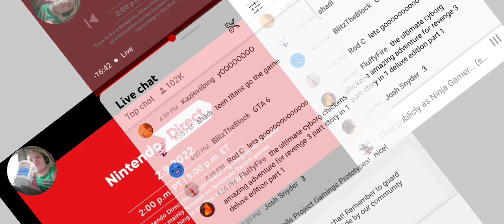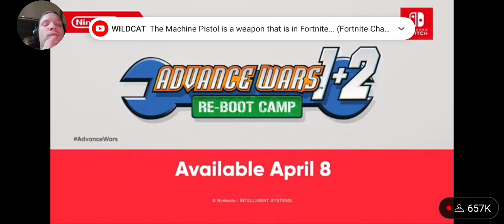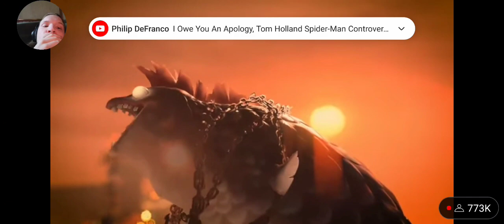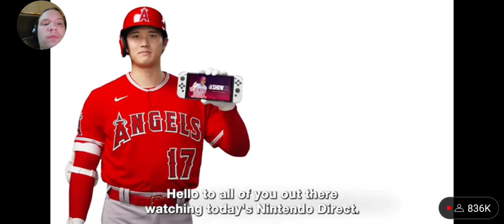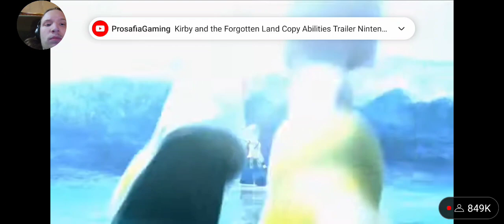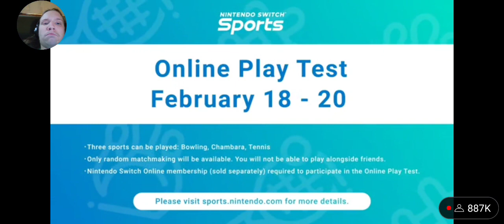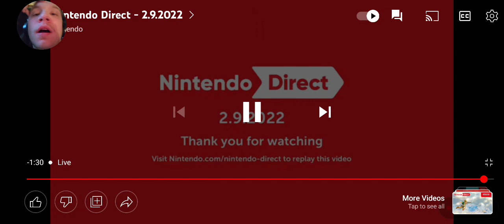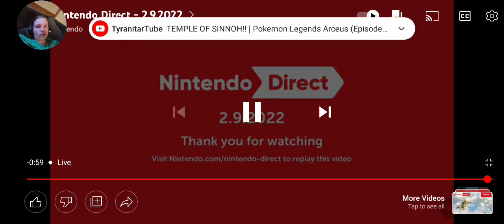Reacting to the February 9th,2022 Nintendo Direct God Send Repent | GBYAA